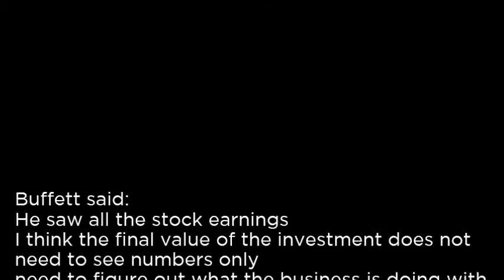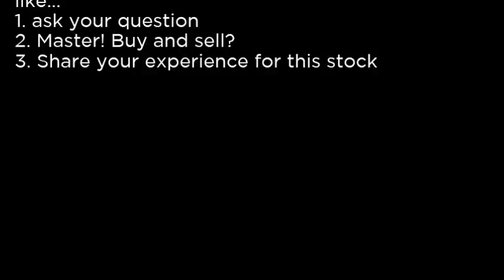CFCO CF Corporation CFCO buy or sell Buffett read basic